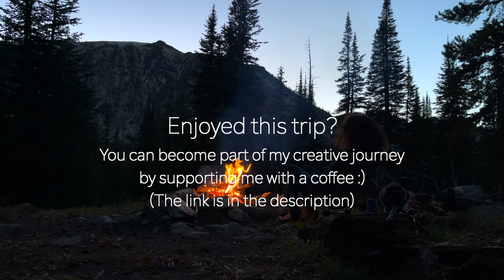In Search For Solitude - 5-Day Backpacking Trip in the Wallowa Mountains - Part 3/3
Join me as I search for solitude for my last campsite at the Wallowa Whitman National Forest. What adventures will await me this time?
If you enjoyed this video, please consider buying me a coffee :)

Embarking on a backpacking adventure in the breathtaking Wallowa Mountains promises unforgettable experiences: stunning vistas, encounters with wildlife, and refreshing streams along the way. However, there's one thing I crave – complete isolation. In my final camp, I seek solitude, where the only sounds I hear are those of nature itself. It's in these moments that true adventure unfolds, with nature as my sole companion.

The serene landscape of wildflowers, towering pine trees, and majestic peaks offer the perfect canvas for self-discovery and reflection. Join me as I immerse myself in the tranquility of the Wallowa Mountains, escaping the world's chaos. This is our paradise.

Thank you for sharing this journey with me. May this video inspire you to find your own moments of solitude amidst the beauty of nature.

// SERIES

// LOCATION INFO

// SPECIAL OFFERS

// ULTIMATE SUMMER GEAR LIST

// MY GEAR

Backpack from Deuter (my review

Shelter & Sleep
3-season tent (my review
Sleeping pad: REI Amazon

Clothes & Shoes
Pants: REI Amazon
Long sleeve shirt
Sports bra
Hiking socks: REI Amazon
Best-selling Hiking boots
Sandals: REI Amazon

Eating & Drinking
Stove: REI Amazon (my review
Water container
Meal: REI

Cleanliness & Health
Hand towel: PackTowl Amazon
Face towel: PackTowl Amazon
First Aid
Camp soap
Wet wipes

Safety & Repair
Satellite Communicator: REI (v2) Amazon
Headlamp: REI Amazon

Comfort & Other
Tent lantern
Ultralight chair: REI Amazon

// RECORDING EQUIPMENT & MUSIC

MagSafe mount for iPhone
Lavalier mic
Shotgun mic
Fanny pack